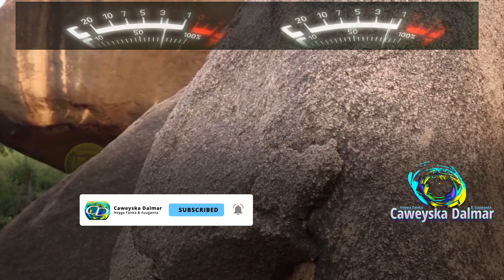Bashiir Ibrahim ihn | Heestii